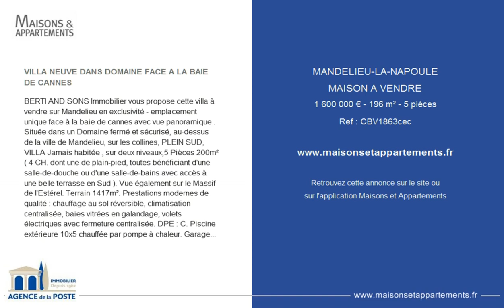MANDELIEU-LA-NAPOULE - MAISON A VENDRE - 1 600 000 € - 196 m² - 5 pièces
Référence : CBV1863cec

VILLA NEUVE DANS DOMAINE FACE A LA BAIE DE CANNES
BERTI AND SONS Immobilier vous propose cette villa à vendre sur Mandelieu en exclusivité - emplacement unique face à la baie de cannes avec vue panoramique . Située dans un Domaine fermé et sécurisé, au-dessus de la ville de Mandelieu, sur les collines, PLEIN SUD, VILLA Jamais habitée , sur deux niveaux,5 Pièces 200m² ( 4 CH. dont une de plain-pied, toutes bénéficiant d'une salle-de-douche ou d'une salle-de-bains avec accès à une belle terrasse en Sud ). Vue également sur le Massif de l'Estérel. Terrain 1417m². Prestations modernes de qualité : chauffage au sol réversible, climatisation centralisée, baies vitrées en galandage, volets électriques avec fermeture centralisée. DPE : C. Piscine extérieure 10x5 chauffée par pompe à chaleur. Garage deux voitures.Piscine chauffée, possibilitée ascenseur .

Cette annonce vous est proposée par l'agence AGENCE DE LA POSTE